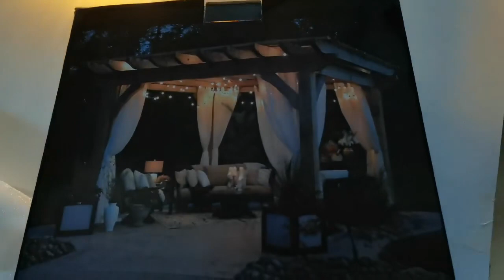Warm white 2200k G40 outdoor string lights